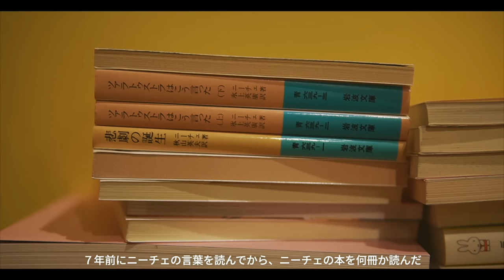Living among your favorite things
🔔Turn on the little bell for notification and be the first one to watch Choki's videos!